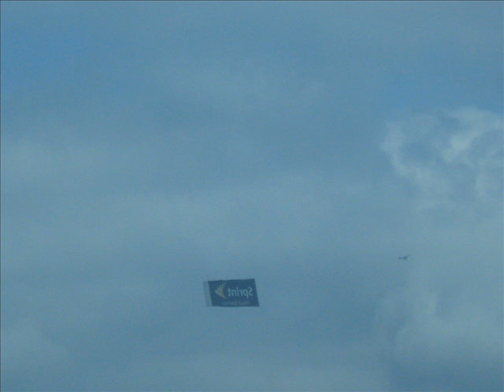Trip to the All-star race